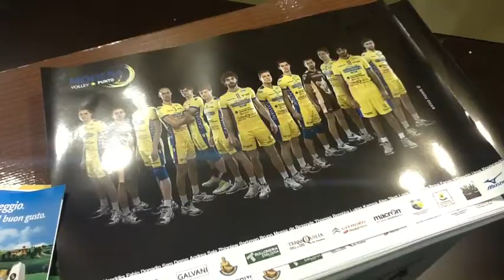Loris Manià: Grazie tifosi, insieme a voi siamo una squadra!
Il libero gialloblù al Cibus di Parma ospite di Parmareggio